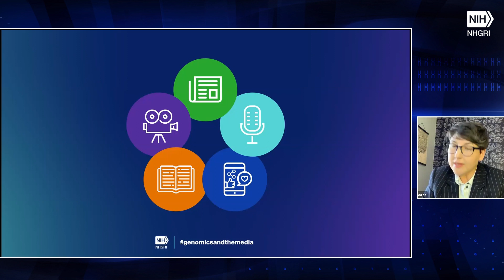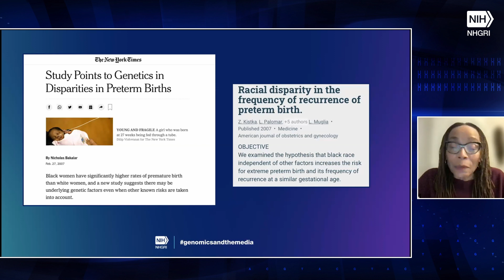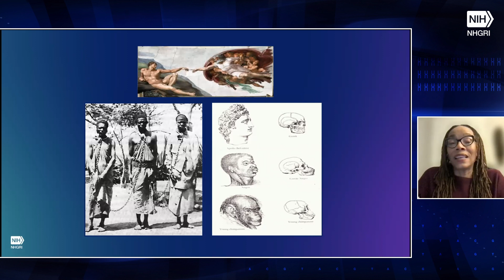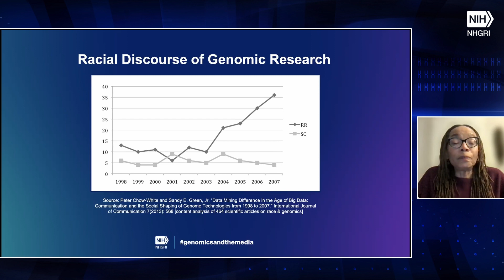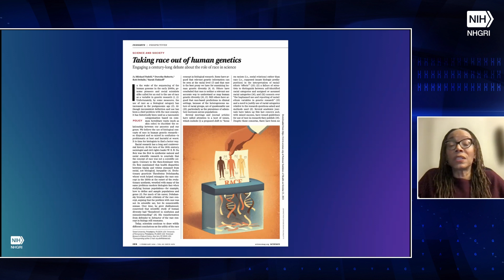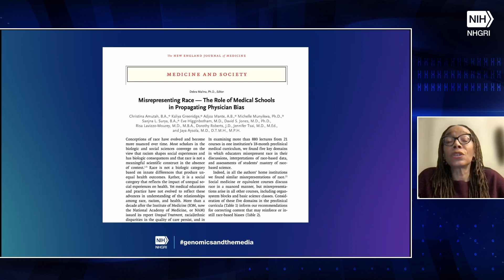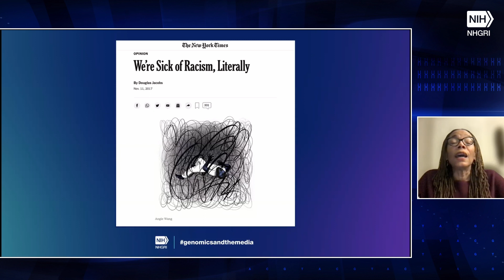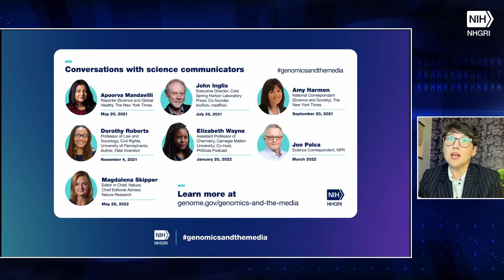How Media and Language Can Fight Scientific Racism - Dorothy Roberts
The Genomics and the Media Seminar Series features experts in communicating about genomics across media, including radio, podcasting, writing, speaking, publishing and everything in between. Dorothy Roberts, J.D., Professor of Law and Sociology, Civil Rights at the University of Pennsylvania, presents "How Media and Language Can Fight Scientific Racism." Sarah Bates, M.S., Chief, Communications and Public Liaison Branch, NHGRI, moderates the discussion.